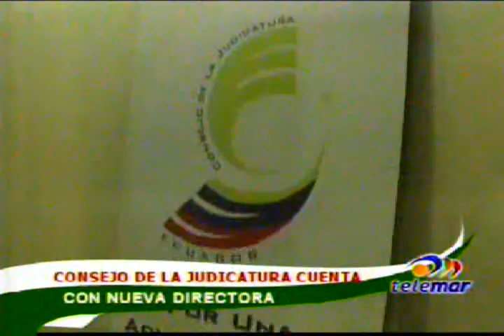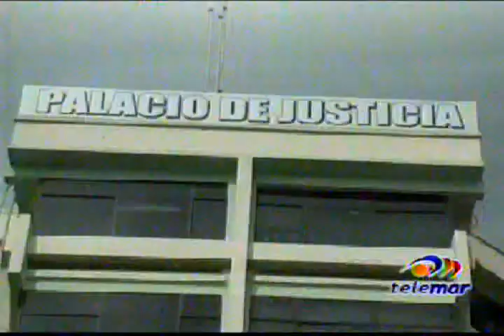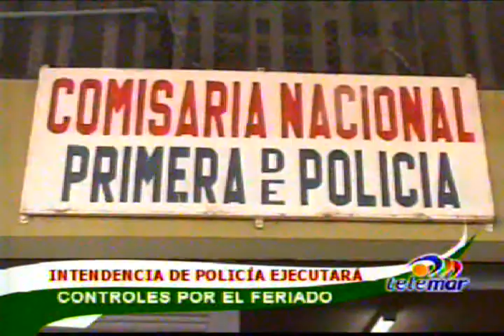Notimar Estelar del 11-08-2011 (1 de 4)